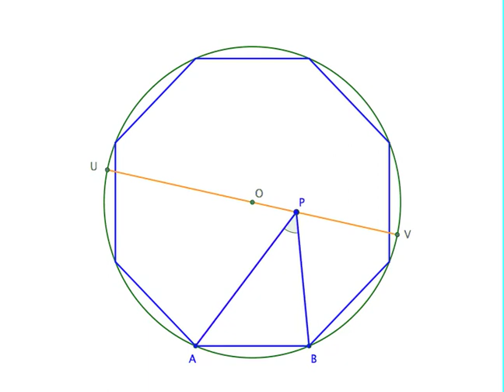Geometric Jolts 08A Angle in a Circle